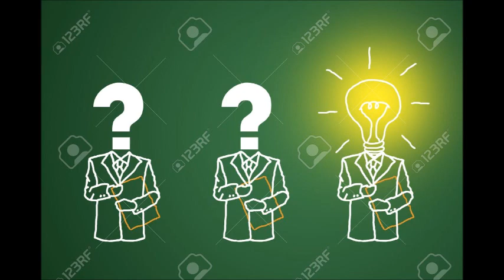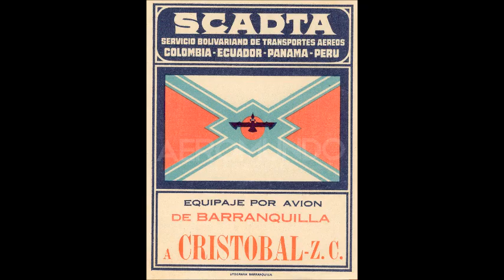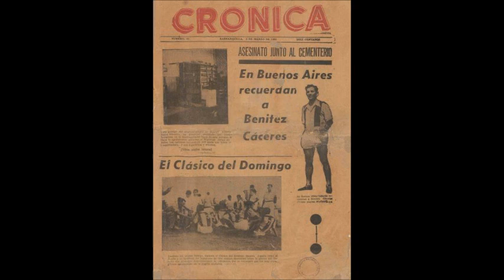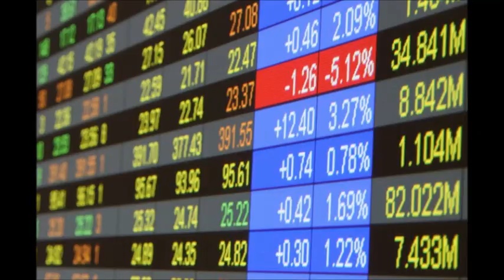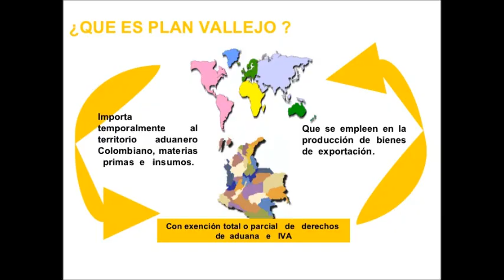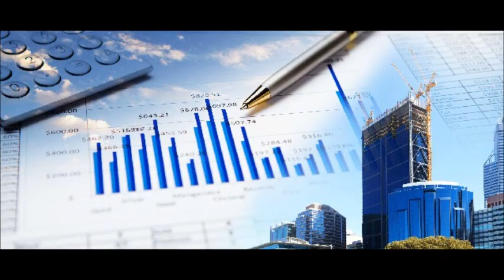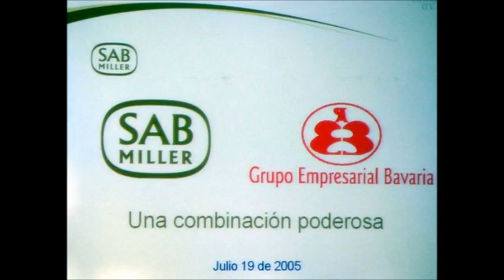VIDA DE JULIO MARIO SANTO DOMINGO PUMAREJO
Este vídeo se realiza en honor a la vida del gran empresario colombiano Julio Mario Santo domingo Pumarejo.